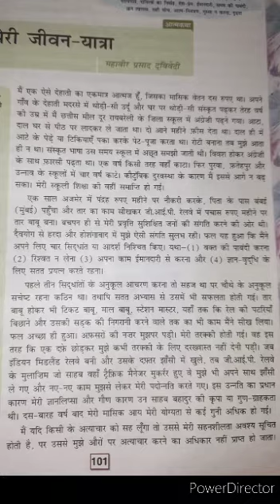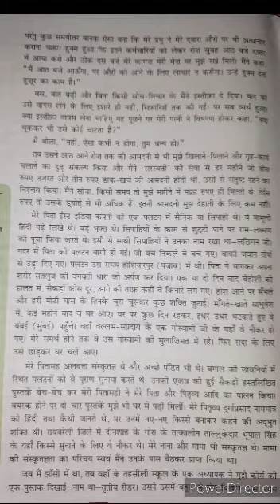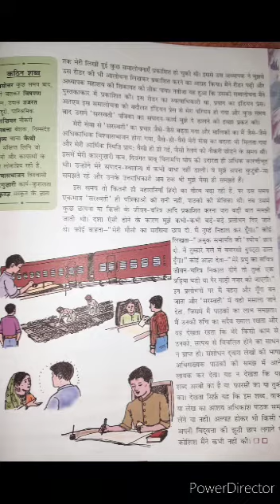Class VIII Sub Hindi literature ch 19